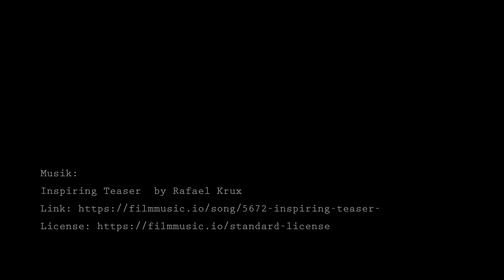Der wunderschöne Walchensee 4K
Ein kurzer Film vom Wochenende, mit dem Kajak am Walchensee
Kamera, Osmo Pocket 4K 60 fps